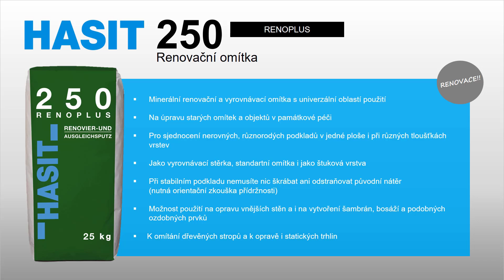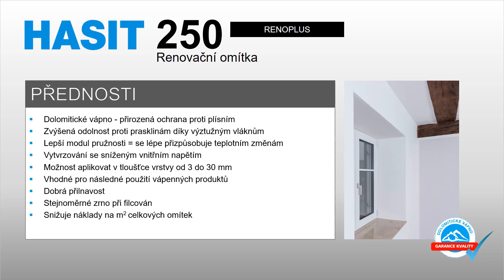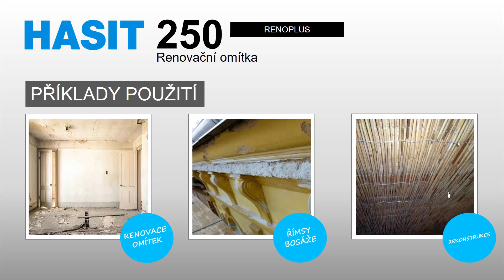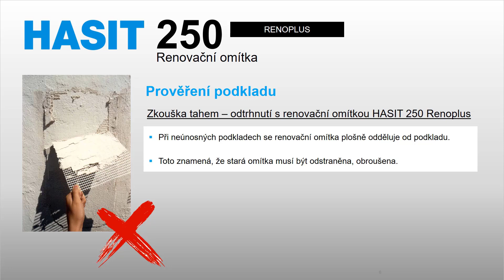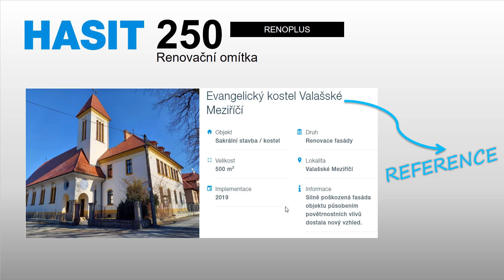HASIT 250 RENOPLUS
Minerální hydrofobizová renovační omítka skupiny CSII. K opravě starých nosných omítek. Zvlášť vhodná na sjednocení nerovných, čistých podkladů i natřených. Možnost vyrovnání podkladu v tloušťce 3–30 mm.